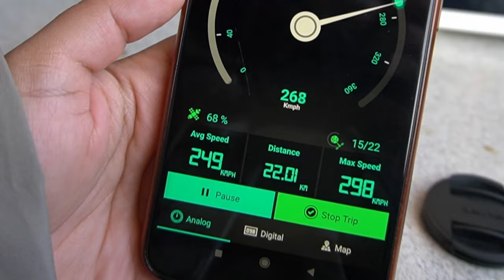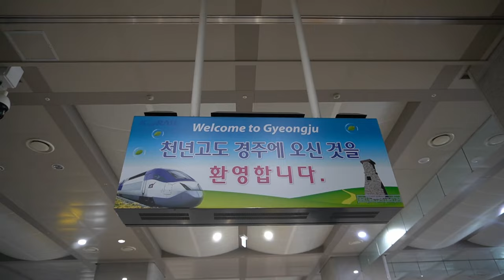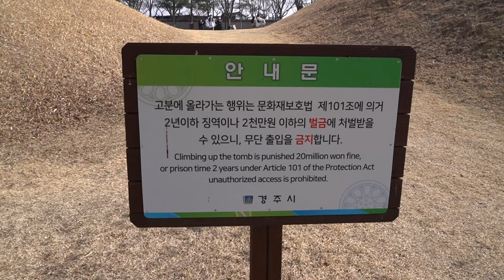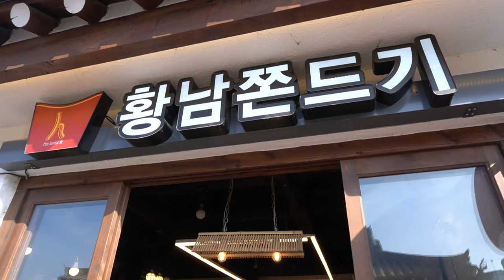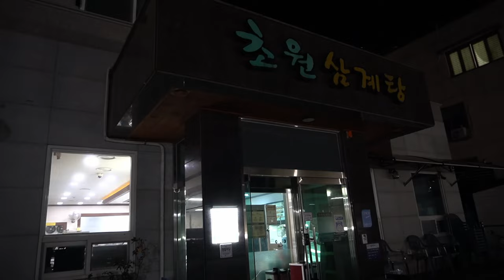Gyeongju trip | Korea Travel Vlog | Samgyetang | Indian daily life Vlog | Korean daily life Vlog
Hello!

Today's video is: Gyeongju trip | Korea travels | Samgyetang | Indian daily life Vlog | Korean daily life Vlog Indian

In today’s video we are going to Gyeongju, historically known as Seorabeol, is a coastal city in the far southeastern corner of North Gyeongsang Province in South Korea. This is the Korean New Year weekend and we decided to make a trip out of it. Both of us don’t drive so we have to rely on public transports for our travels which is fun in its own way. We have the funniest conversations on bus stops waiting for buses in every city/town we go to. There is no rush and it is all about enjoying all things you do in a new place which includes waiting on bus stops and observing people passing by and laughing a lot on Panda’s jokes.

We are staying at Doran Doran Guest House which is an excellent choice for travelers visiting Gyeongju, offering a family-friendly environment alongside many helpful amenities designed to enhance your stay. Rooms at Doran Doran Guest House offer air conditioning and free Wi-Fi. You can also pick a Korean style room if you want to have that experience. If you are driving to Doran Doran Guest House, there is free private parking available nearby.

We visited some of the many tourist locations that the city has to offer and tried a lot of good food! Korea is a culinary delight whether it is the traditional foods, street foods or the restaurants.

We finally got to try Samgye-tang or ginseng chicken soup, meaning ginseng - chicken - soup in Korean, consists primarily of a whole young chicken - filled with garlic, rice, jujube, and ginseng. Samgye-tang is a Korean traditional soup for body health. I read somewhere that it is traditionally a summer food but it was pretty heartwarming on a cold winter night as well. We had looked up for an old restaurant for the Korean chicken ginseng soup and managed to find it. And we are so glad that we did. I must learn how to make the soup at home as well.

When we travel, our priorities are set. Panda wants to go to every place and see everything that he can so he handles this part. On the other hand, I want to relax, enjoy some good food and local beers and have a good time. So we strike a balance between the two and do both. Some days we run around and try to cover everything that we can and then we also take our moments to just sit back, relax and enjoy.

If you'd like to see more videos like ‘Gyeongju trip | Korea travels | Samgyetang | Indian daily life Vlog | Korean daily life Vlog Indian', please like, comment, and consider subscribing to the channel!

If you'd like to see more videos on Indian daily life Vlog, Korean daily life vlog Indian, Indian ASMR Vlog, Desi ASMR Vlog, Indian ASMR, Desi ASMR, Indian ASMR cooking, Desi ASMR cooking, Indian ASMR food, Desi ASMR food, Real sounds, no talking, silent, Indian Daily Life Vlog, ASMR cooking and food videos from our simple daily life in Seoul, South Korea, please like, comment, and consider subscribing to the channel!

XOXO
Koala🐨(me) & Panda🐼(him)